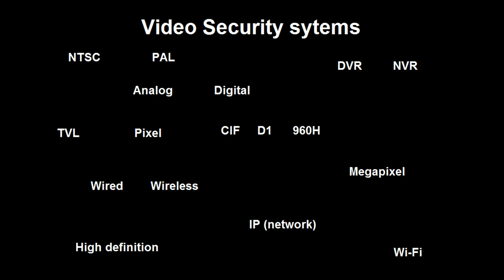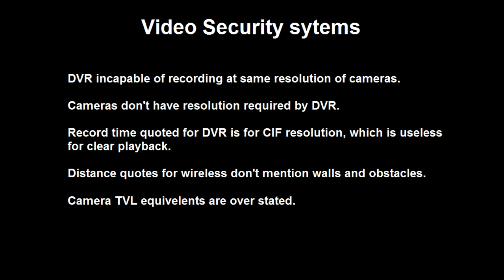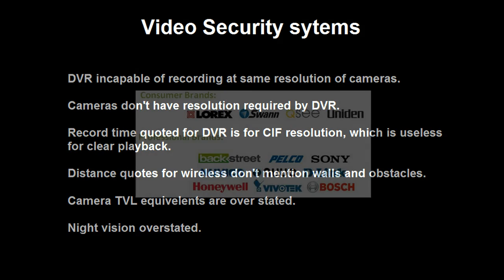which video system is right for you (surveillance part 1)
This series of videos will cover home video security systems.  Items covered will be explanation of different types of video systems, installations and a detailed in dept description of how they works. This video is the introduction.